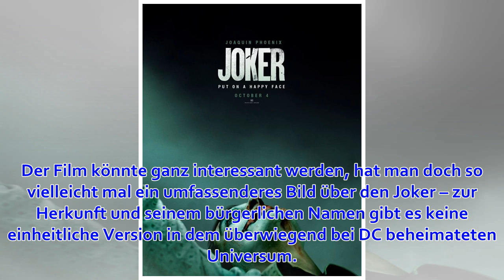JOKER: Warner Bros. Pictures veröffentlicht Teaser-Trailer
Batmans größter Rivale ist bekanntlich der Joker. Und der kommt im Oktober auch in deutsche Kinos. Warner Bros. Pictures hat heute einen Teaser-Trailer veröffentlicht, der einen Vorgeschmack geben soll. Dieser zeigt ganz schön, in welche Richtung das Ganze...